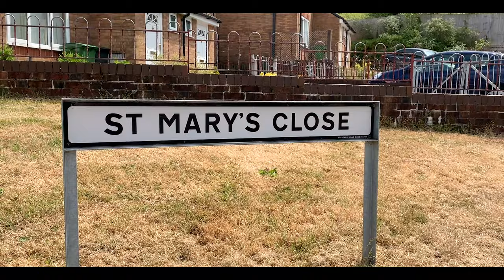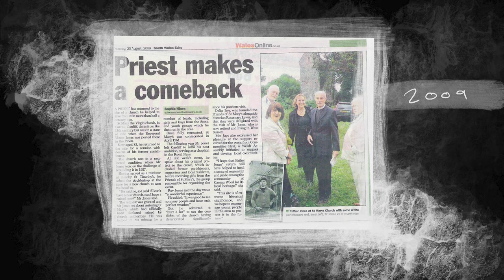Hidden in the Trees - Cardiff's Forgotten Landmark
For nearly a thousand years, something high in the forest has been watching over the Welsh capital. A community pulled together in the Sixties, giving St. Mary's church in Caerau a short new life.